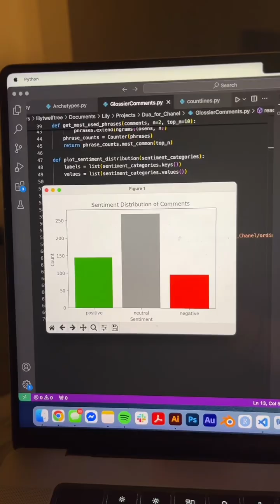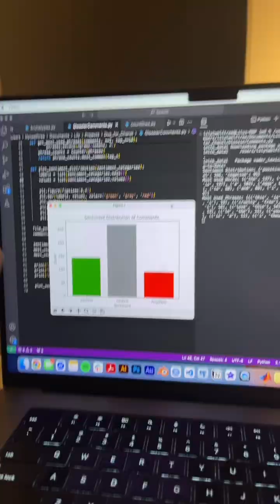Social listening is something I’ve been thinking a lot about 👩🏼‍💻📈